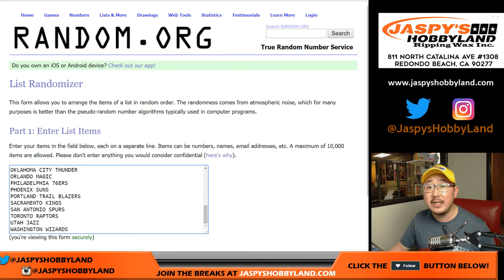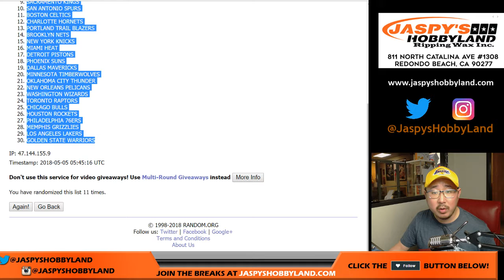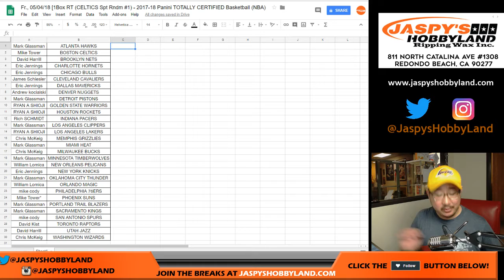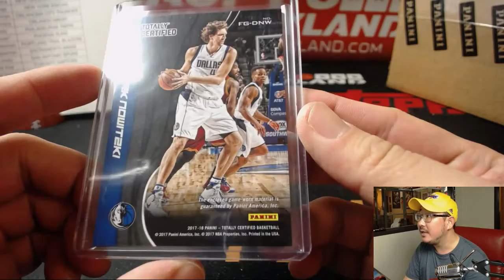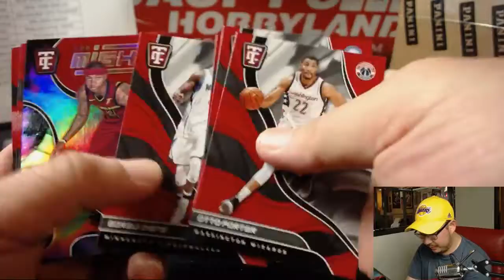Fr., 05/04/18 [1Box RT (CELTICS Spt Rndm #2) - 2017-18 Panini TOTALLY CERTIFIED Basketball (NBA)